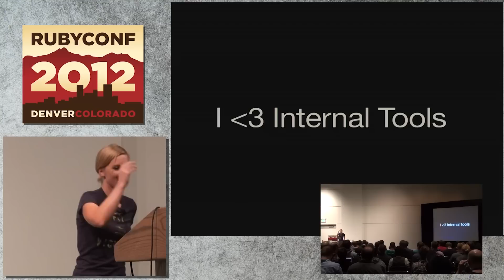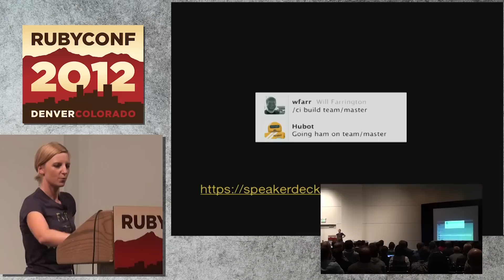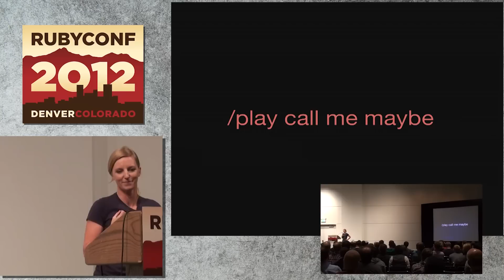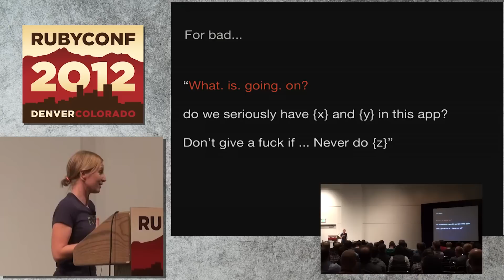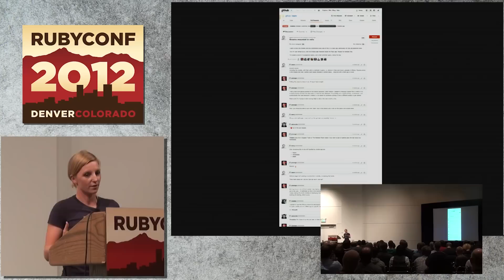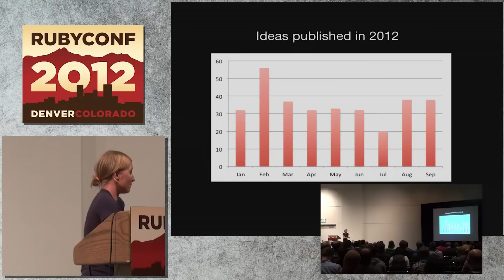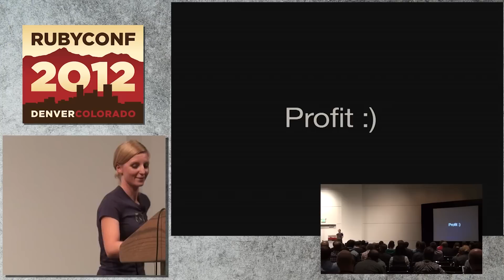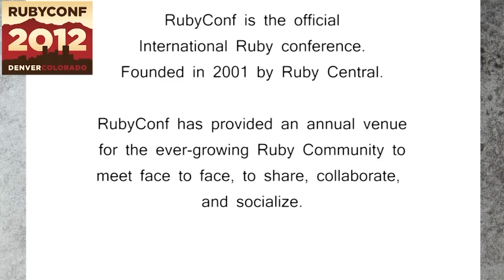Ruby Conf 12 - How to Build, Use, and Grow Internal Tools by Keavy McMinn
Keavy is part of the internal tools team at Github. She will give an insight into some of the internal tools used at Github, and discuss the importance of building and using software that enables and supports your team, whether onsite or distributed, to be more productive, informed, motivated and happy.